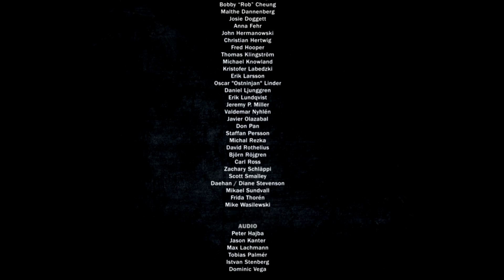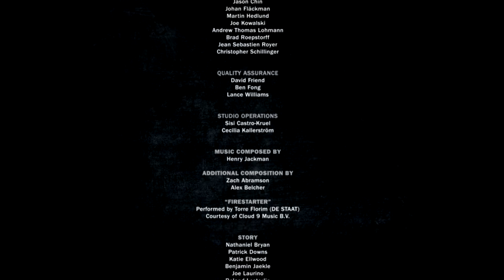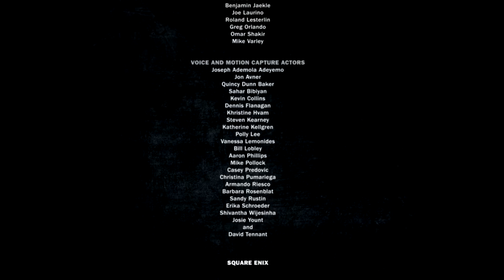HELI-USEFUL FINALE w special guest (Just Cause 3 Ep28)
Hey friends!  Gork joins me for the finale of this fantastic game.  Let me know what your favorite moment has been over the series and if you enjoyed having Gork join me.

Thank you so much for all the support you've given to this series!

Credits
Minecraft Server: play.mcfriends.us
Ways to Support